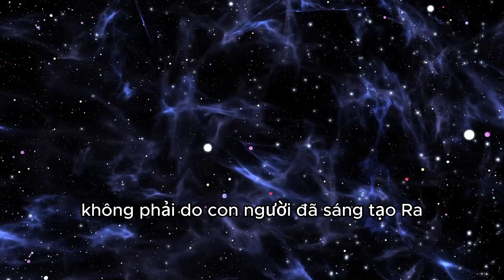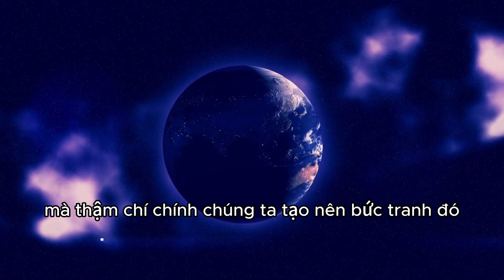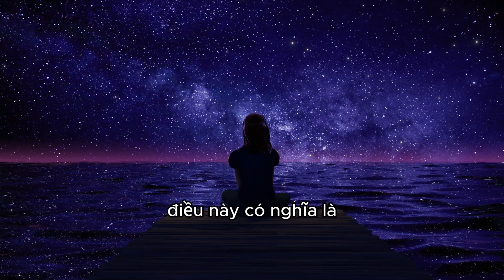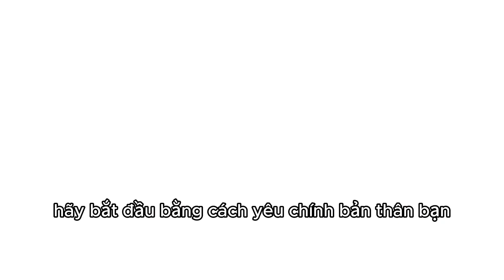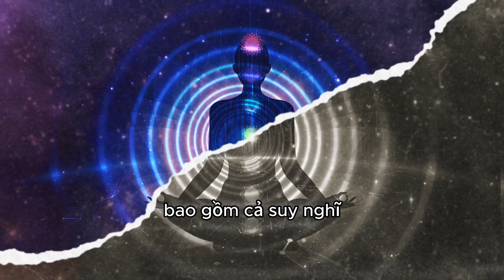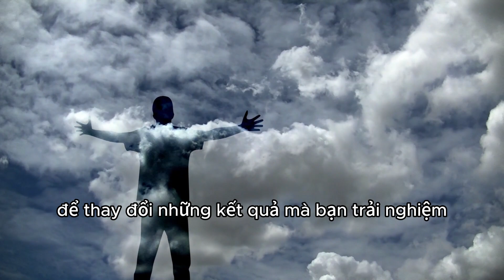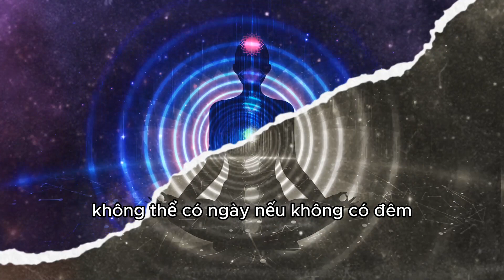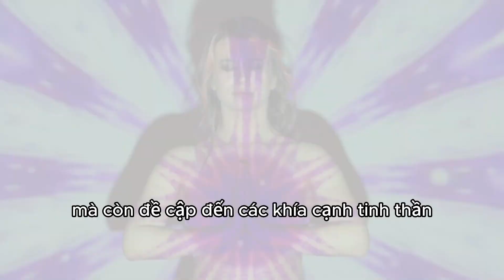12 Quy Luật Tâm Linh Mạnh Nhất Của Vũ Trụ Tạo Nên Cuộc Sống Thịnh Vượng và Hài Hòa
Khi chúng ta tiến bước trong cuộc hành trình khám phá những Luật Tự Nhiên của Vũ trụ, chúng ta đang mở ra một cánh cửa đầy kỳ diệu vào sự hiểu biết và ý nghĩa thực sự của cuộc sống. Những quy luật này không chỉ là những nguyên tắc ẩn chứa sự hợp nhất của vũ trụ, mà còn là hướng dẫn cho chúng ta về cách sống hài hòa và trải nghiệm một cuộc sống thịnh vượng.

Khi chúng ta áp dụng và hiểu rõ những Luật Tự Nhiên này, chúng ta không chỉ là những người du hành trên con đường khám phá, mà còn là những người chủ động hình thành tương lai của chính mình. Chúng ta có khả năng thấu hiểu và tận dụng sự tương quan, tương phản, và luân phiên trong cuộc sống để xây dựng một thế giới tốt đẹp hơn cho chúng ta và cho những thế hệ tương lai.

Hãy dấn thân vào việc áp dụng những nguyên tắc này vào cuộc sống hàng ngày của bạn, để bạn có thể thấy rõ sự thay đổi tích cực trong cách bạn suy nghĩ, hành động và tương tác với thế giới xung quanh. Và nhớ rằng, những quy luật này không chỉ là khám phá khoa học, mà còn là hành trình sâu thẳm vào bản chất của chúng ta và của vũ trụ. Chúc các bạn có một cuộc hành trình thú vị và có được những hiểu biết đáng quý từ những Luật Tự Nhiên tuyệt vời này.